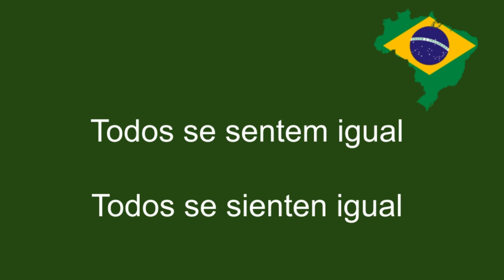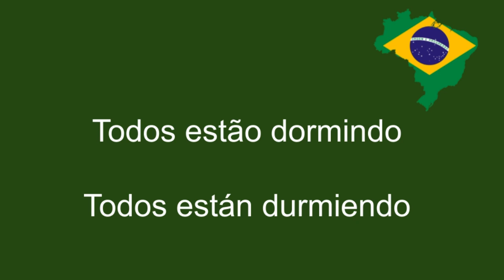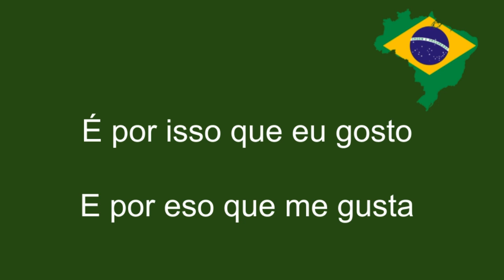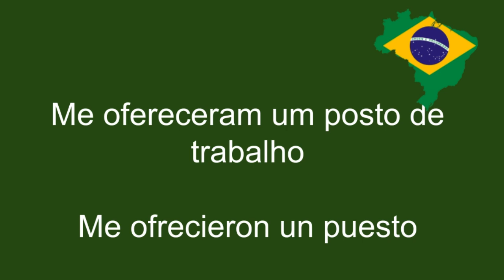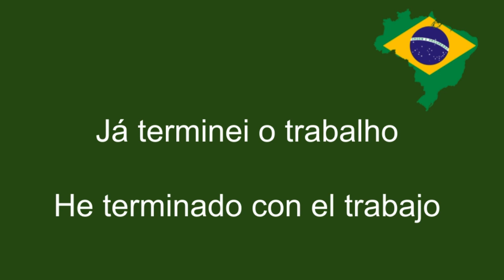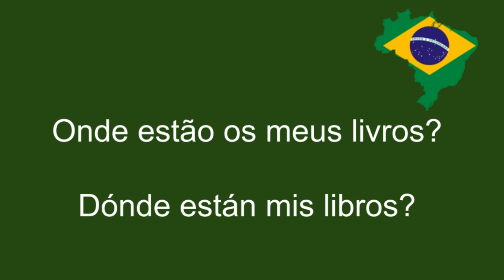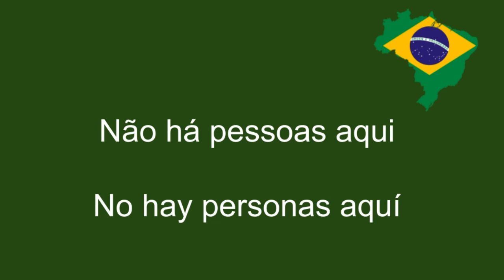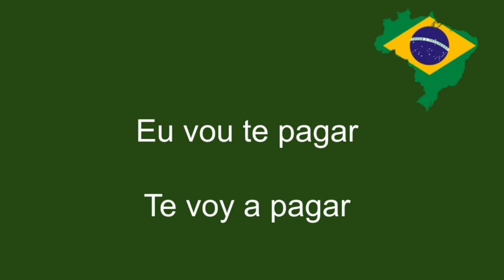Curso de Portugués Clase 06 MÉTODO PRÁCTICO! Aprender Portugues Brasileiro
Aprende a pronunciar el portugues brasileño con estas clases prácticas.

Si tu hablas español, este curso te proporcionará la base necesaria para comunicarte en Portugués de Brasil. Con  este método muy práctico podrás aprender Portugués originario de Brasil en un ritmo constante.

No importa si tu nivel de portugués es básico o completamente cero, lo importante es que practiques estas frases para que tu cerebro empiece a entrenar, tal como si fuera un músculo, hay que ejercitarlo  para que funcione 100% este método práctico de portugués, y para eso será necesario que repitas en voz alta cada vez que veas un slide con una frase en portugués .

Así, con estas clases, estarás practicando 3 habilidades del idioma portugués fácil y rápido: Lectura, Escucha y Habla. El secreto de aprender un idioma es aprenderlo con la práctica, tal como lo aprendiste cuando eras niño(a).

Algunas curiosidades sobre el idioma portugues:

* Un total de 273 millones de personas hablan portugués en todo el mundo.
* Es el quinto idioma más hablado en el mundo.
* El portugués es el sexto idioma más hablado en el mundo como segunda lengua.
* Es el idioma oficial de 9 países.
* El país de lengua portuguesa que tiene más habitantes es Brasil, tiene 212 millones de personas.
* Macau es una región de China que también hablan portugués de forma oficial, en total son 649 mil personas que hablan portugués en esa región.